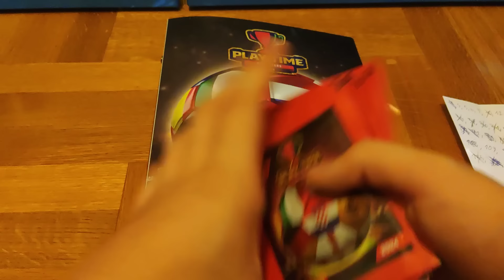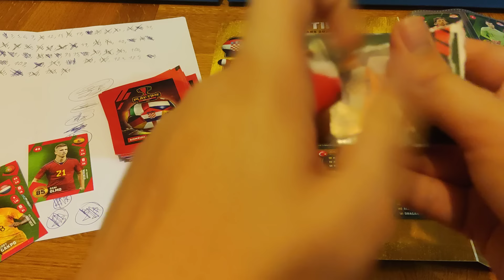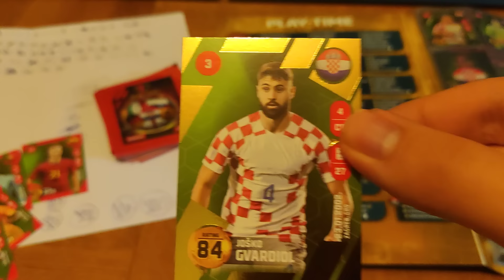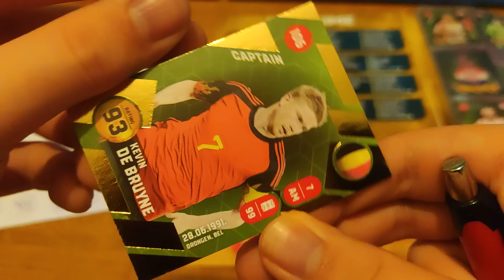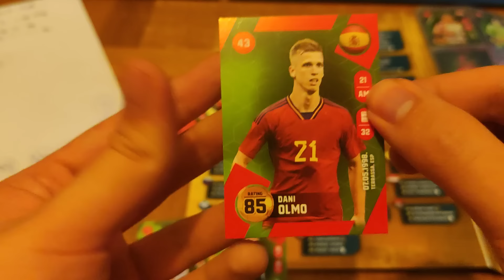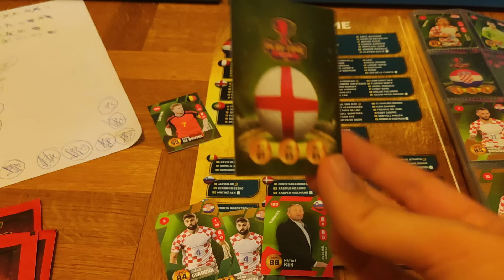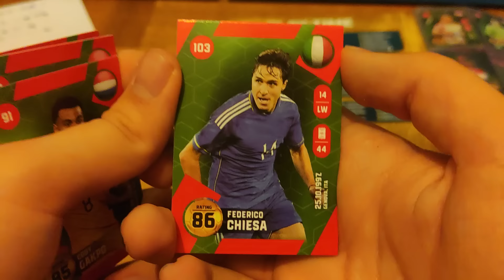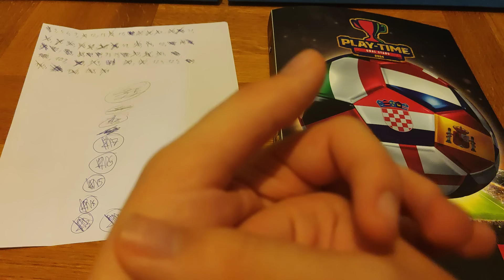ZADNJE OTVARANJE IKAD !?! PLAY-TIME GOAL STARS 2024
Danas imamo otvaranje novih kartica play time konzum, ovo je zadnje play-time otvaranje na kanalu
Imamo za otvoriti 20 PAKETA
Nadam se da ste uživali i vidimo se u sljedećem videu